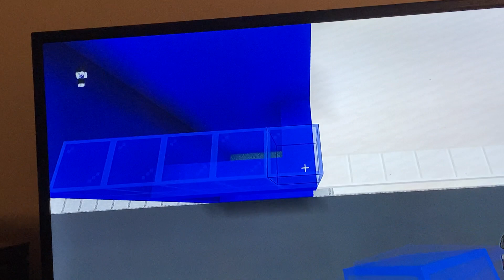Minecraft Tutorial #121: How To Make A Modern Sonic Drive-In (Fast Food Restaurant)